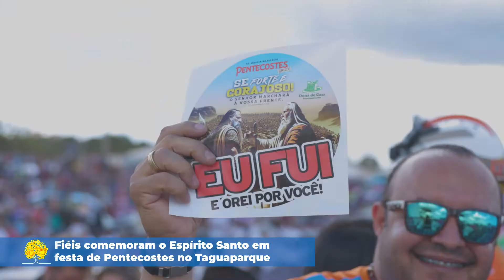Fiéis comemoram o Espírito Santo em festa de Pentecostes no Taguaparque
GDF prestou apoio logístico para realização do evento de sexta (26) a este domingo (28);Missa de celebração contou com presença do governador Ibaneis Rocha